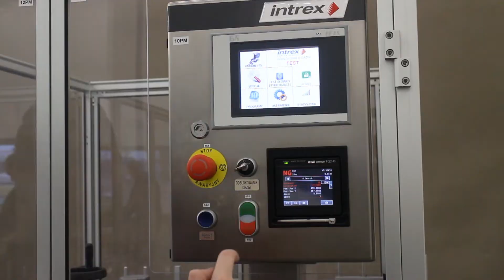Etykietowanie i znakowanie aerozoli w farmacji / Labelling and marking system for aerosols